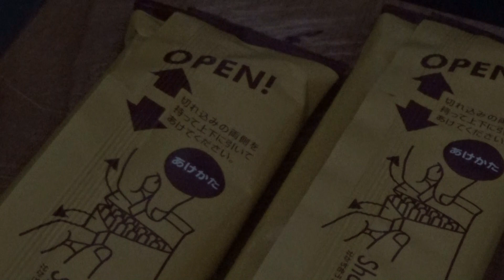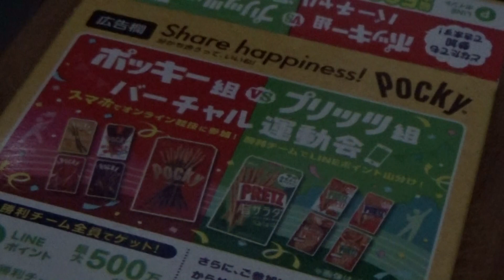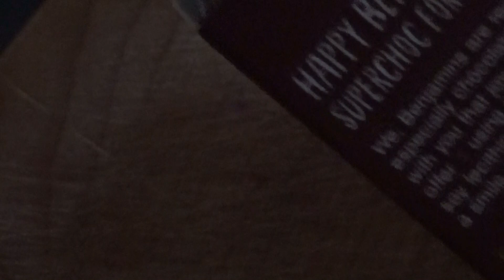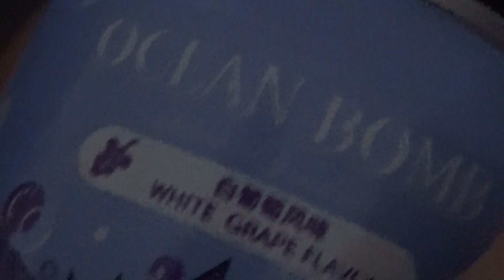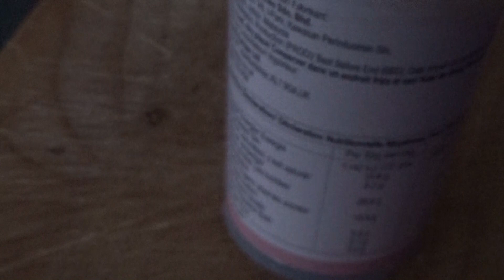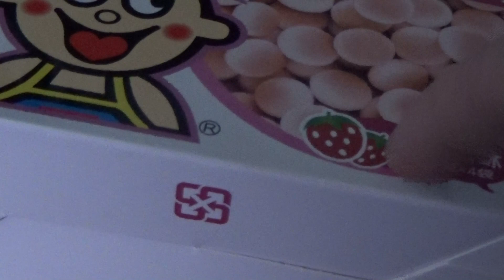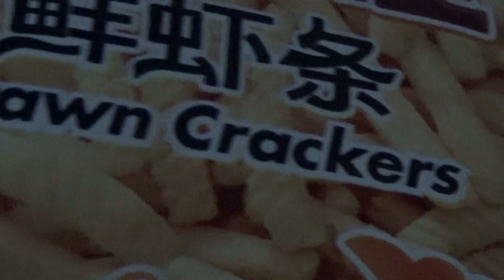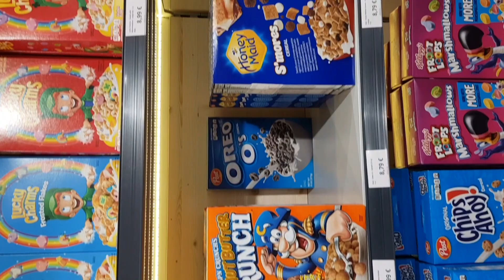ANGEKANBBERT & GETESTET #7 ƸӜƷ 🥫🍿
(ᗒᗜᗕ)՛̵̖